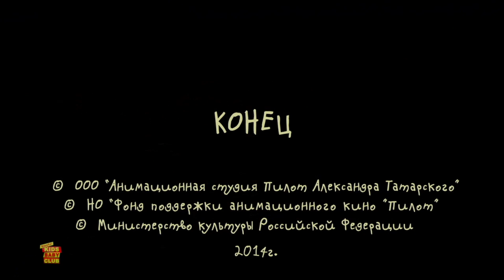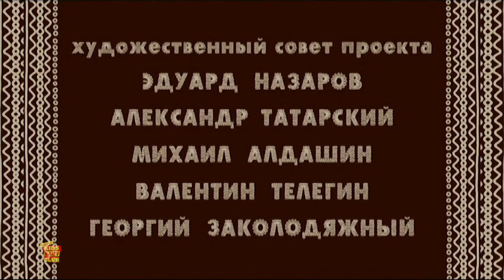Cerdito OVNI | Dibujos Animados | Cuentos para niños | Kids Baby Club Espanol | Historias morales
Hola niños, Kids Baby Club Espanol te trae la colección de niños rusos historias morales de montaña de gemas en español.

También vea nuestra colección de canciones de aprendizaje preescolar para niños y rimas infantiles en español con animación creativa y música para aprender y cantar.